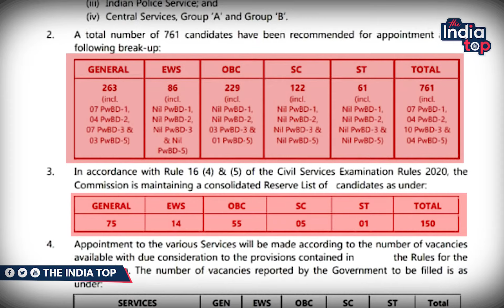NCBC के आदेश के बावजूद भी BPSC क्यों जारी नहीं कर रही WAITING LIST?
BPSC के अधिकारी UPSC जाते है उनका काम सीखने और  UPSC के तर्ज पर WAITING LIST क्यों नहीं जारी करते?जबकि राष्ट्रीय पिछड़ा वर्ग आयोग ने भी दे दिया है आदेश